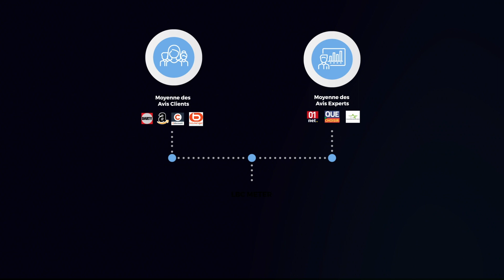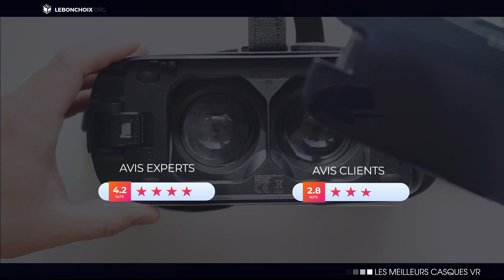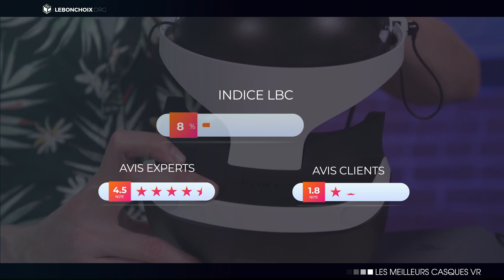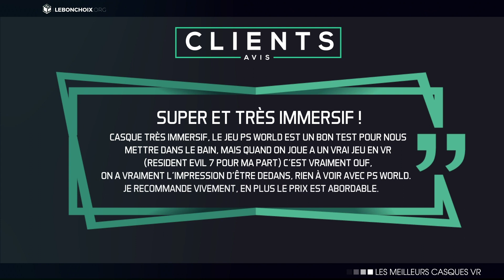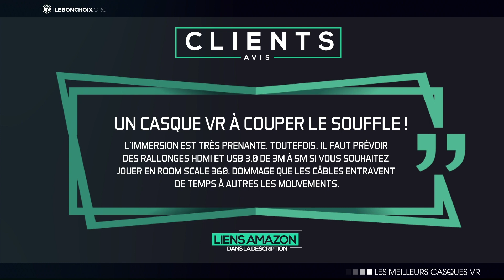🔴 TOP 3 : MEILLEUR CASQUE VR 2020❓( COMPARATIF & TEST )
➤ Aujourd'hui les Casques VR sont légions sur le marché et les constructeurs souhaitent vous faire craquer en mettant en avant des experiences toujours plus abouties. Cependant, comment si retrouver et choisir le casque VR qui vous correspond ? C'est ce que nous vous proposons de découvrir !

➤ Un casque VR est un appareil qui se porte sur la tête et qui permet au porteur d'être immergé dans une réalité virtuelle. Les casques VR sont aujourd'hui fortement associés aux jeux vidéos mais saviez-vous qu'ils peuvent également être utilisés dans d'autres contextes, tel que l'entraînement, la médecine et bien d'autres domaines professionnels ?

➤ Notre équipe d'Experts en a passé des dizaines en revue afin de vous présenter ce comparatif des meilleurs casques VR de l'année avec : le meilleur casque VR pas cher, le meilleur rapport qualité/prix ainsi que le meilleur casque VR du moment.